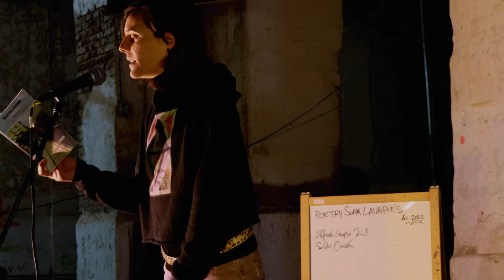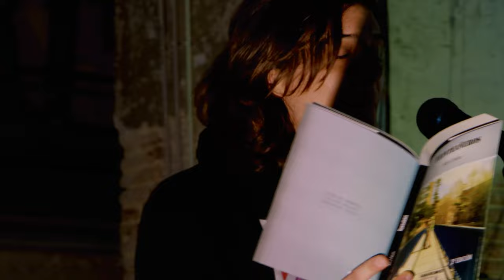SILVI ORIÓN - La hora de los valientes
Silvi Orión por fín se decidió a subirse al escenario de Poetry Slam Lavapiés en La Tabacalera, y nos dejó esta joya.

Era diciembre de 2022. Ni siquiera pasó de ronda, el poema es de su primer poemario, Veinteañeros.

Un placer.

Puedes saber más de ella en cualquier red social, y de Escaparate de Poesía, lo mismo.